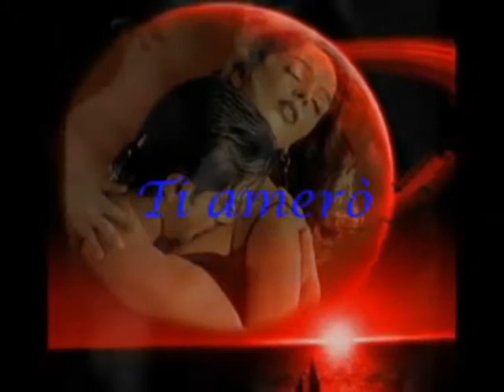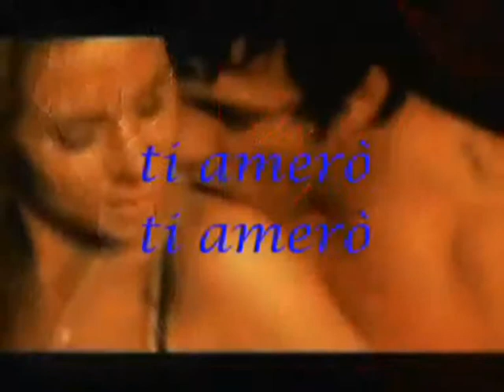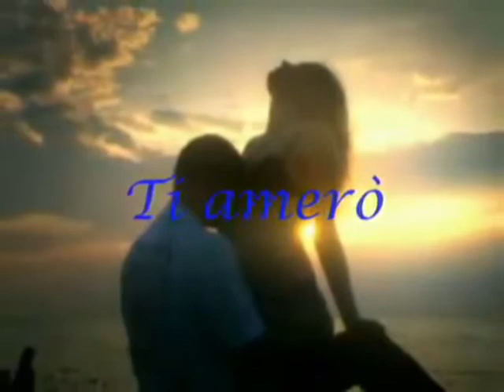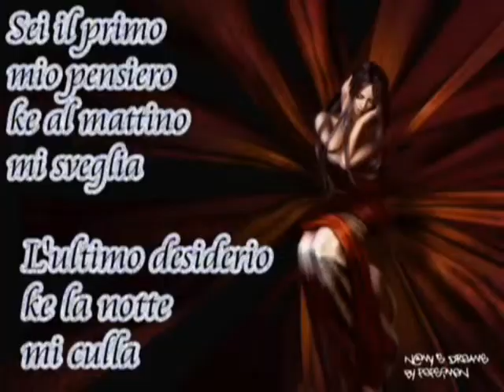Cover - Balbott - Ti Amero' - Miguel Bose'